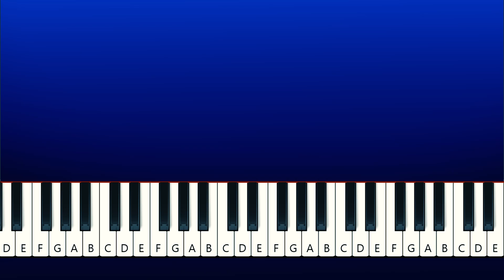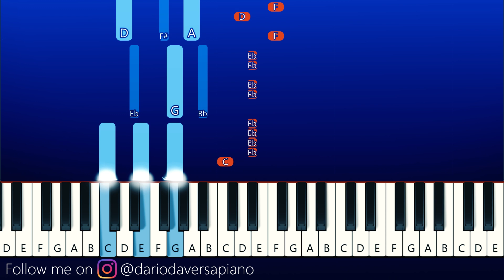Friday Night Funkin' VS Obunga Beatbox Meme (Piano Tutorial)